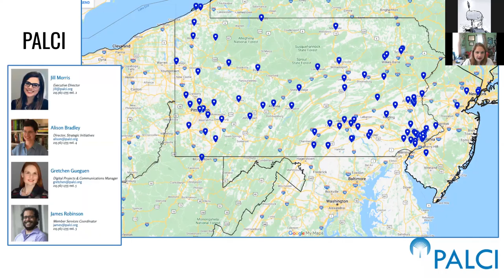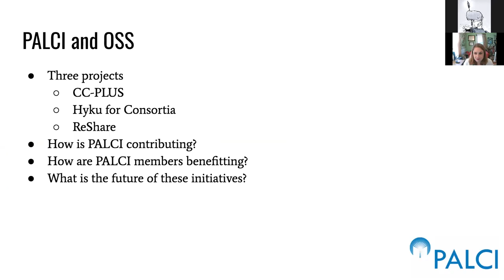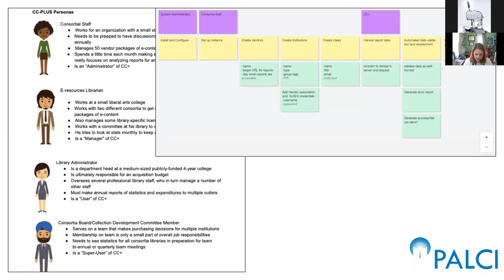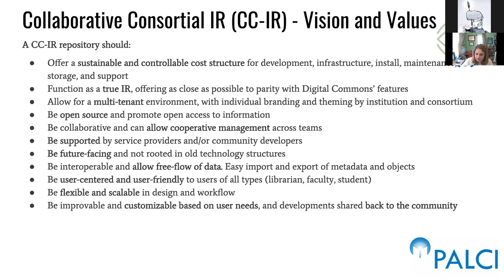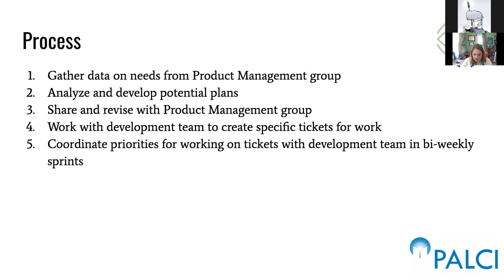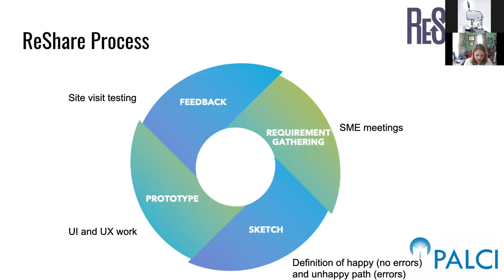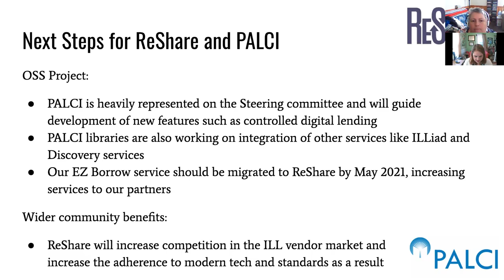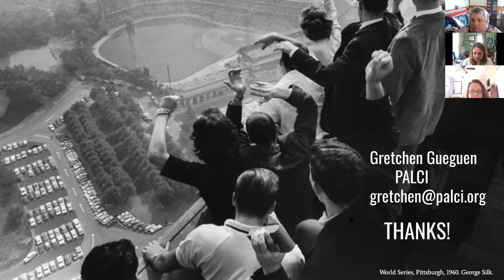June 26 WPWVC ACRL - Gretchen Gueguen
Collaborating for Innovation: Developing Consortial Open-Source Software at PALCI - Gretchen Gueguen - PALCI (Pennsylvania Academic Library Consortium, Inc.)

Since 2017, PALCI - an academic library consortium with 70 members across PA, WV, NY, & NJ - has been investing time and resources into open source software (OSS) projects to meet the needs of its membership. Investment in community-owned infrastructure is important to control costs and tailor solutions to member needs. By representing our consortium in these efforts, PALCI brings forward the needs of libraries without the time or capacity to participate. Through collaborative projects, we hope to widen the technology options for all libraries in key areas.
This presentation will give an overview of our work on three projects - the ILL management system ReShare, the journal usage statistics platform CC-PLUS, and the institutional repository Hyku. We will examine the ways new development efforts are being balanced with existing member needs, outline PALCI’s role in these projects, and explore the challenges and opportunities of OSS projects.